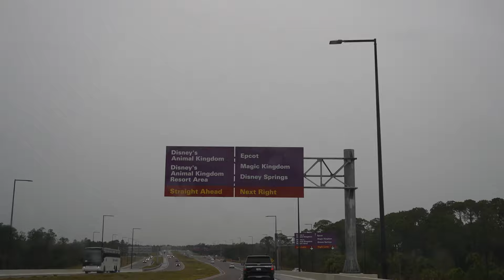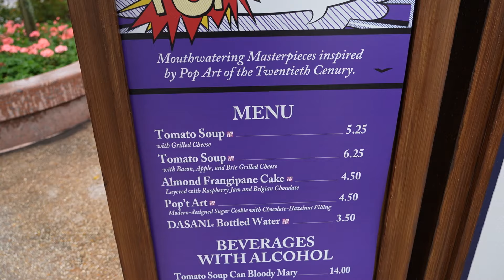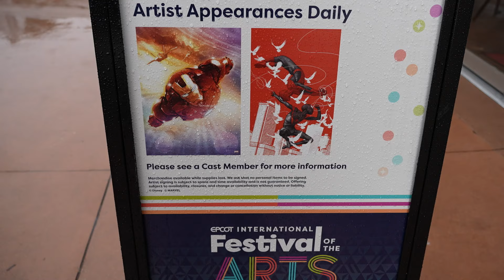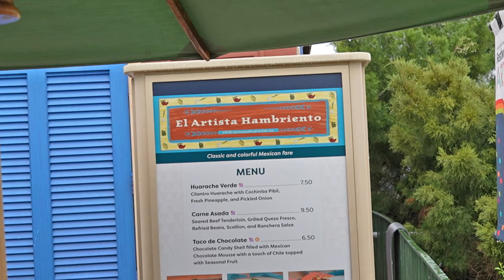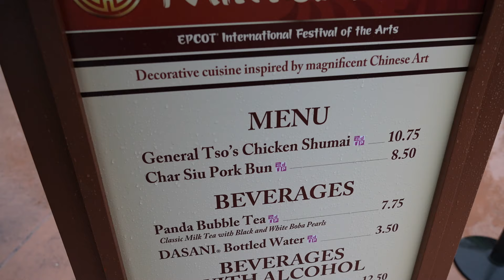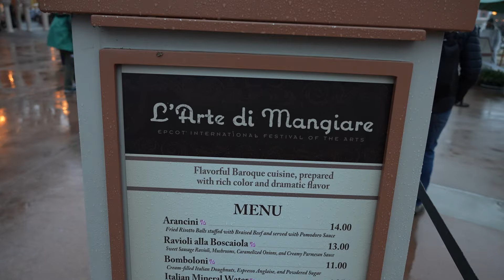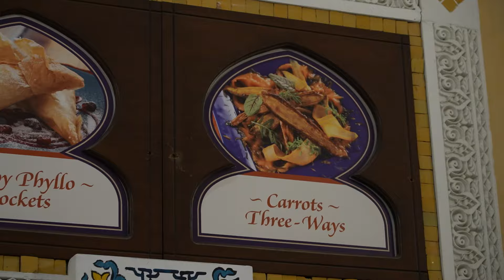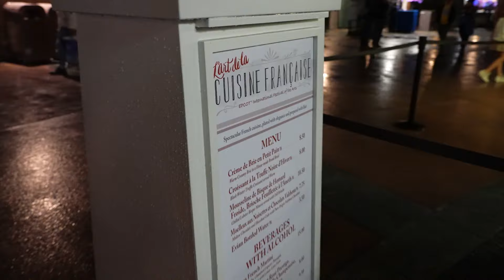Trying 17 Things From Disney's Festival Of The Arts! | Does The Food Actually Look Like The Pictures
In today’s vlog we head to Disney World’s EPCOT Center for a fun night at the Festival of the Arts! It was rainy but that made for a great night of low crowds, we had no waits for all of the food booths, which was great! We were able to try all of the menu items that we missed on our first visit and we got through our entire list! Have you tried any of the things we tried today? What did you think of Tim’s rendition of the Rainbow Connection? We hope you had fun hanging out with us at EPCOT today!

00:00-03:09 intro
03:09-07:09 pop eats booth
07:09-09:48 gnocchi poutine booth
11:02-13:16 craftman's courtyard booth
13:16-16:42 el artista hambriento booth
16:42-19:14 the painted panda booth
19:56-23:01 pastoral palate booth
24:00-29:15 the artist's table booth
29:33-31:36 tangerine cafe booth
31:44-34:46 l'art de la cuisine francaise booth
34:46-36:01 rainbow connection on SSE
36:01-37:42 outro